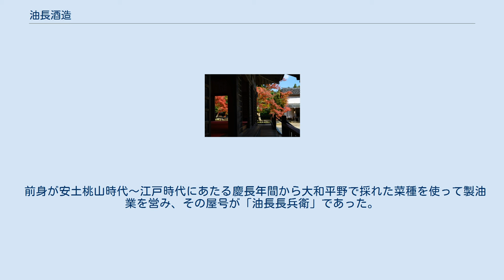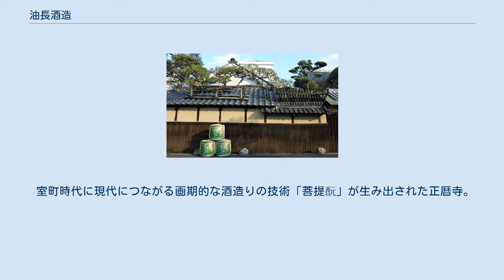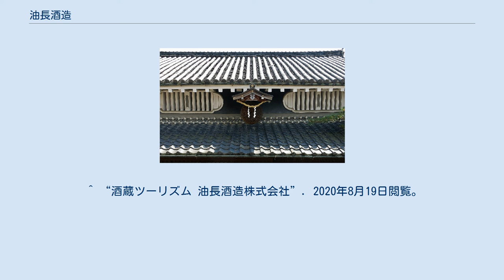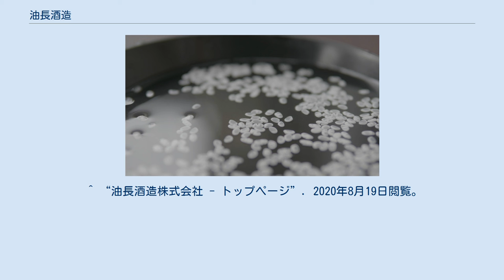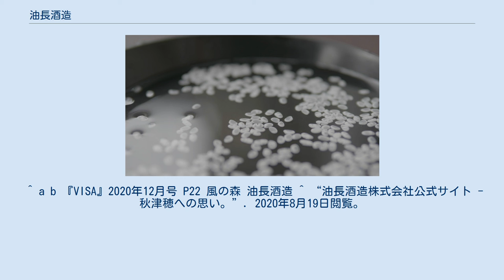油長酒造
油長酒造の仕込み水（金剛葛城山麓の深層地下水 硬度250mgL前後） 油長酒造株式会社（ゆうちょうしゅぞう）は、奈良県御所市1160番地に本拠を置く日本酒メーカーで、1719年（享保4年）創業の老舗蔵元。
無濾過・無加水にこだわる製法を続けている。
『奈良酒』と称する『鷹長』『風の森』が主要ブランド。
商品の90％を生酒が占める。
農業との共存共栄を掲げ、地産地消を目指している。
 1719年（享保4年）創業。
奈良県と大阪府の境に位置する葛城山・金剛山の稜線が望める場所にある。
社名からも推察できるように、もともとは慶長年間より製油業を営んでいた酒蔵である。
1719年に酒造業に転じ、以来300年以上、日本清酒発祥の地ともいわれる奈良で酒造りを続けて、日本酒造りが本格的に始まったとされる正暦寺の酒母を使った製法を継承しつつ『風の森』を新たな伝統を創造するブランドとして位置付ける。
主要ブランドは奈良酒と称する『鷹長』『風の森』。
生酒ブームの先駆となる。
 生酒である『風の森』製造のために、オリジナルの冷却能力の高いブラインタンクの開発と酸化を抑えた上槽法や笊籬（いかき）採りという上槽法を確立した。
ブラインタンクの最大のポイントは、2重構造になった壁の間の層にマイナス温度の不凍液を循環させる冷却方法にある。
タンク内ごとの理想的な醪経過を得るための繊細な品温管理が可能で、アメリカ硬度214㎎/ℓ以上の超硬水で仕込んだ醪は発酵が進みやすく短期醪になりやすいが、このタンクで30日以上かけた発酵が可能となった。
さらに、この発酵を経た醪の鮮度を維持するため酸化を抑えた上槽法や「笊籬採り」が必要であった。
これらの方法で酸化を抑制し香気成分や旨味などの風味を損なうことなく酒の溶存酸素濃度を3ppm未満に抑えている。
この技法は必ずしも最新の技術ではなく、室町時代の酒造関連の文書をヒントに、同社が独自に開発を重ねたものである。
 かつては冬から5月までが酒造りのシーズンだったが、現在は季節を問わず、1年に4回の酒造りをしている。
 杉玉の吊るされた油長酒造社屋 近年では、地元契約農家の提案で、無農薬・無化学肥料の秋津穂だけを使った酒造りも始めている。
草取りや獣害など多大な人手がかかるが、奈良県内の酒屋8店の協力の元、除草から収穫までの作業を手伝う一般参加者を呼び込むなどイベントを企画し、新たなコミュニティ作りを行っている。
また、新部署として「大和蒸留所」を立ち上げ、蔵の向かいの築150年の古民家をリノベーションし、2018年より蒸留酒であるジンの製造を始めるなど、新しい試みを行っている。
 現在の蔵主 第十三代 山本長兵衛（山本嘉彦）は、関西大学工学部生物工学科を卒業後、阪急百貨店に入社、3年後の2007年よりイギリス・ロンドンへ留学。
2008年に油長酒造に入社。
2015年、代表取締役就任。
2016年に先代が他界した後の2019年、世襲の長兵衛に改名。
実家に戻った頃に酒蔵の歴史を調べ出す。
江戸時代初期までは、季節ごとに適した酵母が使われ、四季を通して清酒を仕込む技術があることに気づく。
しかし、幕府が米価の安定の目的で新米が出回った後の冬に仕込む「寒造り」以外を禁止したため、多様な造り方が衰退。
流通のため火入れも当たり前となった。
本来の酒造りはもっと自由であったことに気づいた山本は、流通の条件が格段に良くなった現代では、500年前の原点に戻るのもよいと考え、火入れや味を調整するろ過をしない「生酒」「無濾過」にこだわった酒造りに没頭するようになる。
 前身が安土桃山時代～江戸時代にあたる慶長年間から大和平野で採れた菜種を使って製油業を営み、その屋号が「油長長兵衛」であった。
酒造業に転じたのは1719年、良質な水を求めて、現在の地に蔵を築いた。
 室町時代に現代につながる画期的な酒造りの技術「菩提酛」が生み出された正暦寺。
この製造技術を復活させ、製造されたブランドが『鷹長』である。
 蒸す前の奈良県産秋津穂に水を含ませる工程。
 ^ a b c d e f g h i j k l m n 『食べる通信 - 食べめぐる奈良』Vol.25 2019年12月号 ^ a b c d e f g 『酒蔵萬流 001』（P18-21） 2014年4月1日発行 ^ a b “油長酒造株式会社 - 会社案内”. 2020年8月19日閲覧。